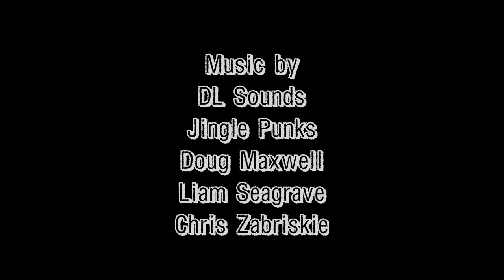The Phantom Collection 11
Saint Michael’s Wood - One man wants to live, one man wants to die, and the Woodsman Spectre is their only salvation.

WARNING
The following program contains dark content that may be unsuitable for some listeners. Discretion is advised.

RATE | REVIEW | SHARE
Leave a rating, review, and general feedback. Share with others and spread the word.

CREDITS
Story: B.T. Joy
Cast: Darren Marlar | Chris Ford | Rock Manor | Nikolle Doolin
Sound Effects: EttalSFX